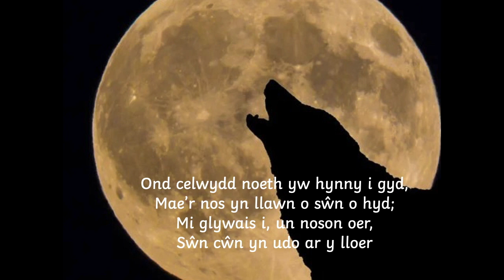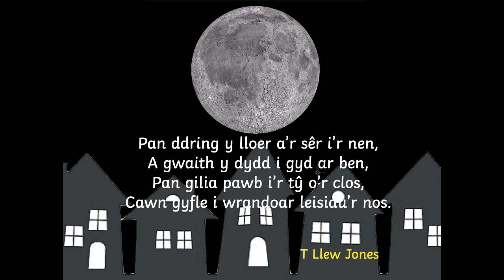Sŵn gan T Llew Jones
Dehongli Barddoniaeth - Byd Natur / Tymhorau